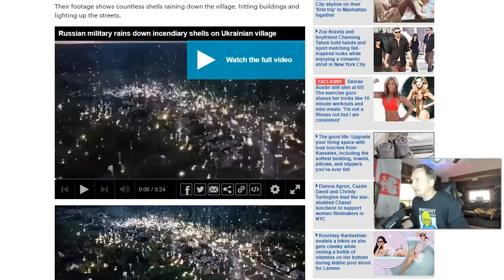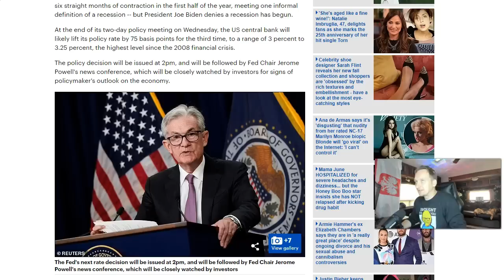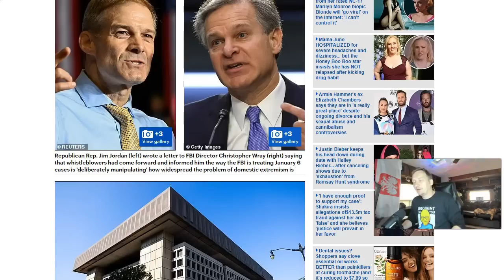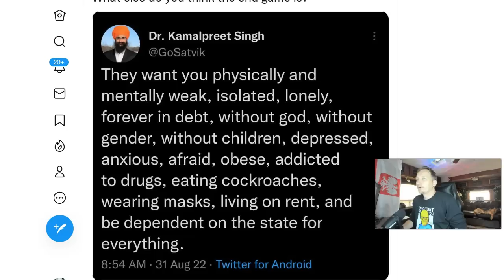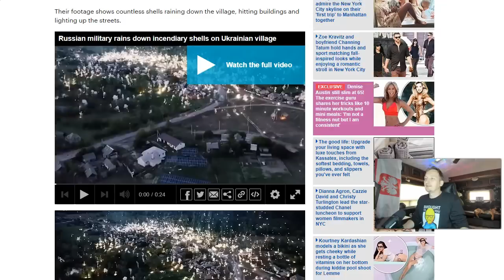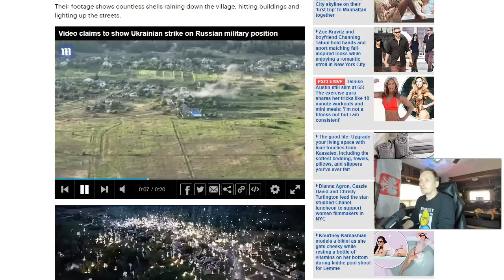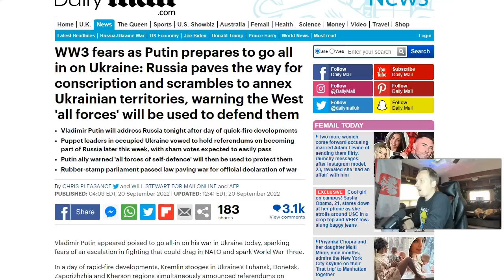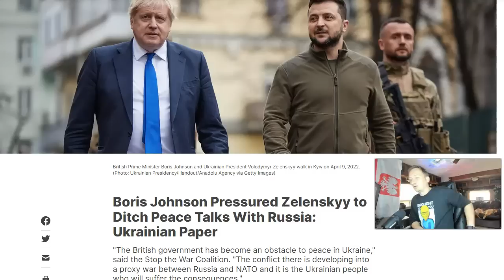CHILLING: This Time It's NOT A Warning!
This video gives you a real look at what's happening between the East and West and the fight over important territory.